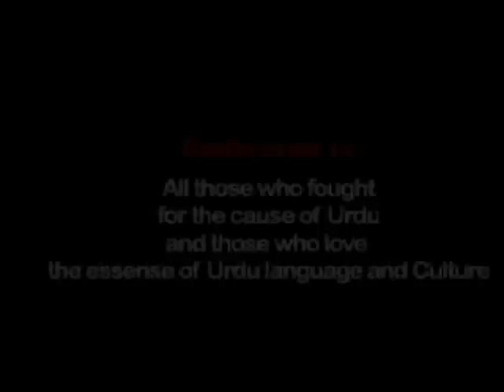MANUU_Documentary.mpg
MANUU_Documentary, Directed by Rizwan Ahmed, Edited by Gayasuddin.